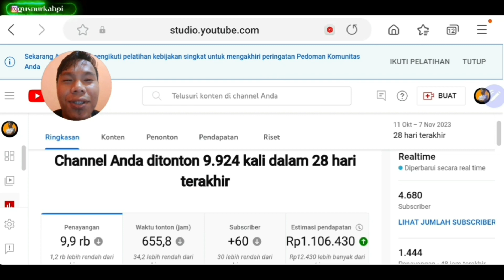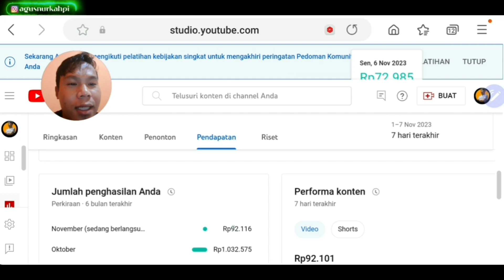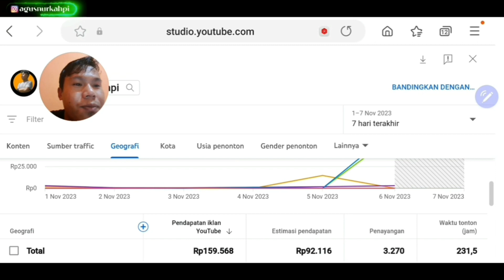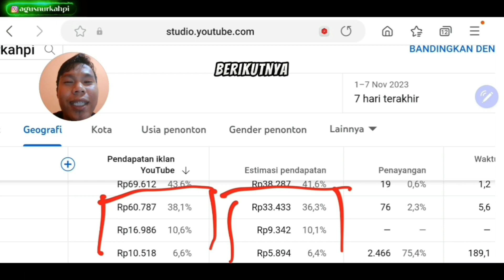EXPERIENCE H1!!! Review Gajih YouTuber Pemula Lumayan Juga 😁